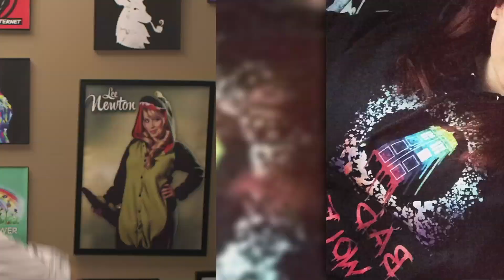Steampunk Superhero on the Drawing Board!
The Drawing Board is the show where we give you guys design topics and you send in cool art.  Our top 5 favorites go on sale as t-shirts and posters on ForHumanPeoples.com, with artists earning commission! After one week, the top design remains on FHP for a whole year and that designer gets a $1,000 bonus!

Edited by: @astronautbryan